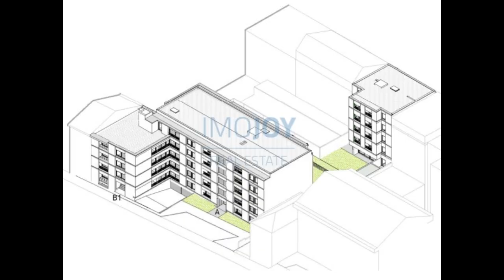Empreendimento Covelo Park para Venda no Porto